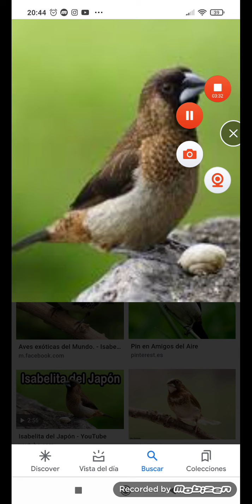cuidados de la Isabelita de Japón. (vídeo recopilación).